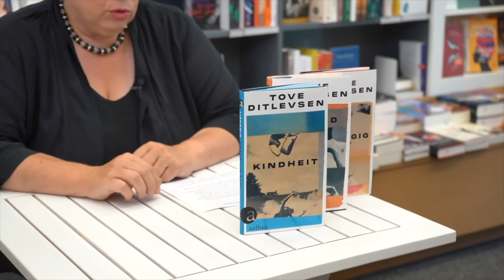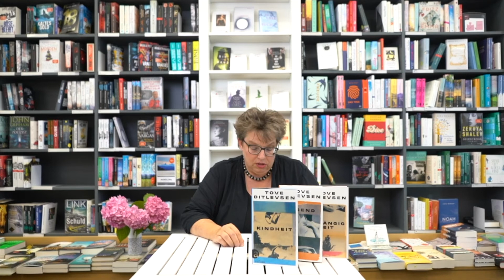Kopenhagen Trilogie - Tove Ditlevsen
ttps:// ist eine Kurzrezension und Buchempfehlung für die "Kopenhagen Trilogie" von Tove Ditlevsen, bestehend aus den Teilen "Kindheit", "Jugend" und "Abhängigkeit", erschienen imi Aufbau Verlag im Februar 2021. Wir freuen uns sehr darüber, dass Nicola Bräunling, Buchhandlung Bräunling in Puchheim, ausgezeichnet mit dem "Bayerischen Buchhandlungspreis 2021" mit ihren Rezensionen den blattgold literaturkanal bereichert.
Wenn dir das Buch gefällt, kannst du es über den blattgold-Onlineshop hier bestellen:

Autorin: Tove Ditlevsen
Übersetzung: Ursel Allenstein
Verlag: Aufbau Verlag
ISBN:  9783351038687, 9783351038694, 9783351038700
Musik Intro: FESLYAN STUDIOS